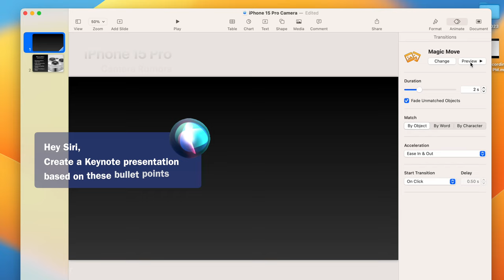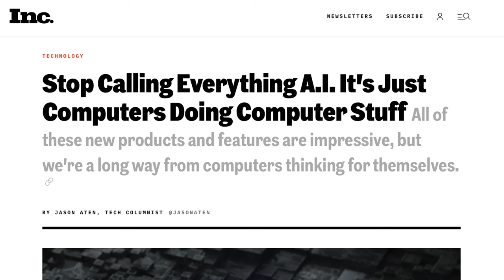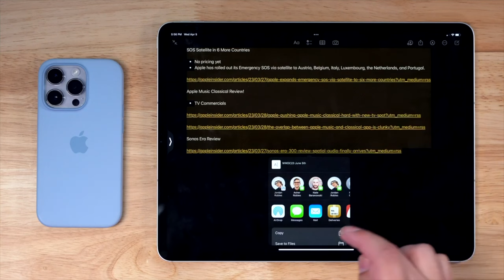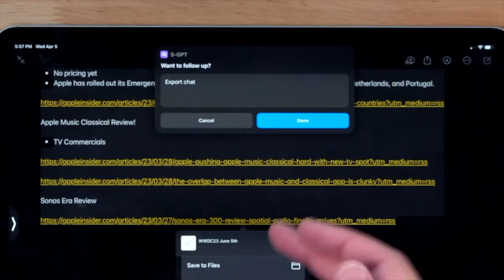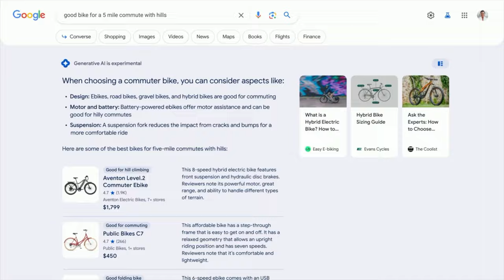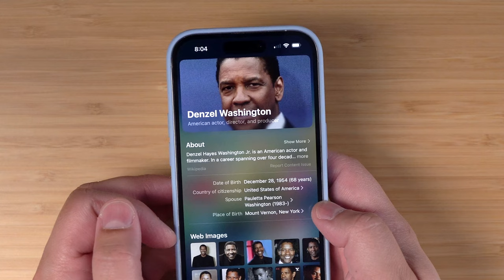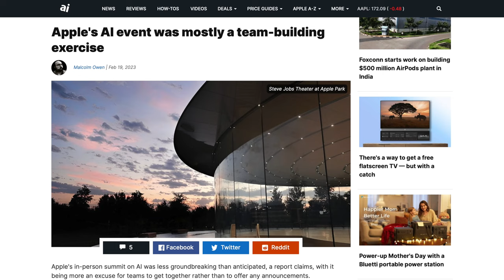Apple GPT is coming...here's what it could look like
What if Apple integrated AI into Pages, Numbers, and Keynote, letting you select a few bullet points and photos to create an entire Presentation? Or have Keynote generate animations to use in Final Cut? Let's compare Google's recent I/O AI announcement to what Apple could announce at WWDC.

Chapters

00:00 Introduction
00:54 Google I/O AI Announcements
02:28 Current Apple AI Features
03:47 Apple's AI Potential
04:52 Search Moving to AI Content
06:43 Apple Could Excel with AI

My Gear:

🛒 Earthworks Ethos Microphone

🛒 Sony A7 IV Camera

🛒 Sigma 24-70mm F2.8 for Sony E-Mount

🛒 Earthworks Icon Microphone

🛒 Shure SM7B Vocal Microphone

🛒 Elgato Key Light Air

🛒 Sony a6400 Camera

🛒 Sigma 16mm 1.4 Lens for Sony E Mount

🛒 ATEM Mini Pro

🛒 Sound Devices MixPre-3

🛒 LG UltraFine 4K Monitor